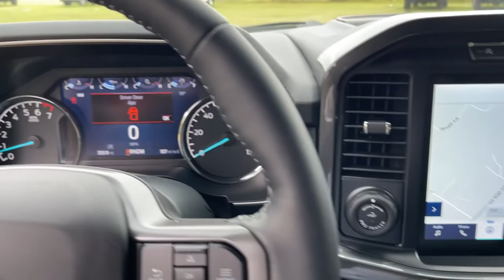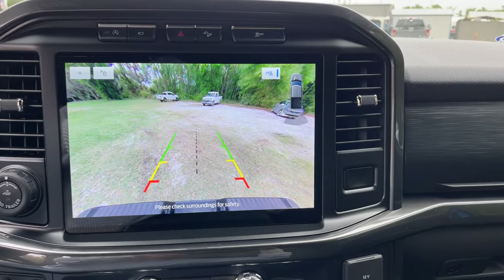2021 Ford F-150 Jacksonville, Orange Park, Gainesville, Ocala, Lake City, FL MKD20270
Blue New 2021 Ford F-150 available in Starke, Florida at Murray Ford Superstore. Servicing the Jacksonville, Orange Park, Gainesville, Ocala, Lake City, FL area.

13447 US Hwy 301 S

15 Year 150,000 mile warranty at no cost applies to all vehicles excluding Transit Vans, DRW Trucks, any SVT Models, or lifted/modified Trucks.brbrVelocity Blue Metallic 2021 Ford F-150 XLT 302A 2.7L V6 EcoBoost 4WD Equipment Group 302A High (10-Way Power Driver & Passenger Seats, 8 Productivity Screen in Instrument Cluster, Class IV Trailer Hitch Receiver, Heated Front Seats, LED Box Lighting w/Zone Lighting, Onboard 400W Outlet, Power Glass Heated Sideview Mirrors, Radio: AM/FM SiriusXM w/360L, Remote Start System w/Remote Tailgate Release, and SYNC 4 w/Enhanced Voice Recognition), FX4 Off-Road Package (4x4 FX4 Off-Road Bodyside Decal and Tray Style Floor Liner), GVWR: 6,600 lbs Payload Package, Trailer Tow Package (Integrated Trailer Brake Controller and Pro Trailer Backup Assist), XLT Sport Appearance Package (Body-Color Front & Rear Bumpers and Unique Sport Cloth 40/Console/40 Front-Seats), F-150 XLT 302A, 4D SuperCrew, 2.7L V6 EcoBoost, 10-Speed Automatic, 4WD, Velocity Blue Metallic, Black w/Unique Sport Cloth 40/Console/40 Front-Seats, 4-Wheel Disc Brakes, 6 Speakers, ABS brakes, Air Conditioning, AM/FM radio, Auto High-beam Headlights, Brake assist, Bumpers: chrome, Compass, Delay-off headlights, Driver door bin, Driver vanity mirror, Dual front impact airbags, Dual front side impact airbags, Electronic Locking w/3.55 Axle Ratio, Electronic Stability Control, Emergency communication system: SYNC 4 911 Assist, Exterior parking camera rear: With Dynamic Hitch Assist, Front anti-roll bar, Front Center Armrest w/Storage, Front fog lights, Front reading lights, Front wheel independent suspension, Fully automatic headlights, Heated door mirrors, Illuminated entry, LED Sideview Mirror Spotlights, Low tire pressure warning, Occupant sensing airbag, Outside temperature display, Overhead airbag, Overhead console, Panic alarm, Passenger door bin, Passenger vanity mirror, Power door mirrors, Power steering, Power windows, Radio data system, Radio: AM/FM Stereo w/6 Speakers, Rear reading lights, Rear step bumper, Rear window defroster, Remote keyless entry, Security system, Speed control, Split folding rear seat, Steering wheel mounted audio controls, SYNC 4, Tachometer, Telescoping steering wheel, Tilt steering wheel, Tough Bed Spray-In Bedliner, Traction control, Variably intermittent wipers, Voltmeter, and Wheels: 20 6-Spoke Dark Alloy Painted Aluminum.brPriced below KBB Fair Purchase Price! Price includes: $1000 - Ford Credit Retail Bonus Customer Cash. Exp. 03/31/2021 $1500 - Retail Bonus Customer Cash. Exp. 03/31/2021 $500 - F-Series Retail Customer Cash. Exp. 03/31/2021